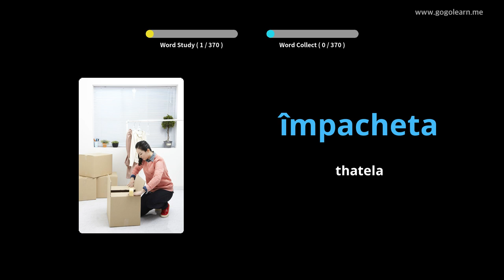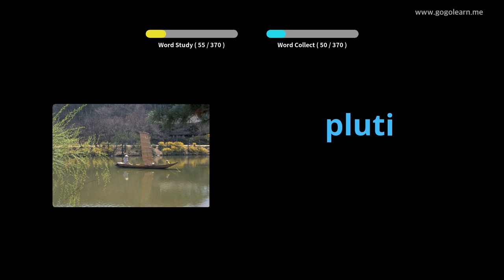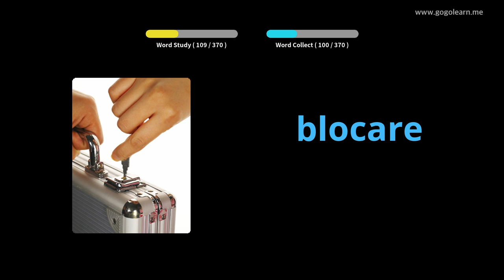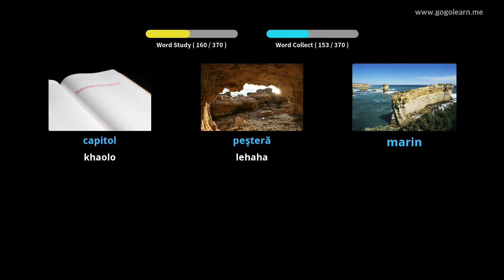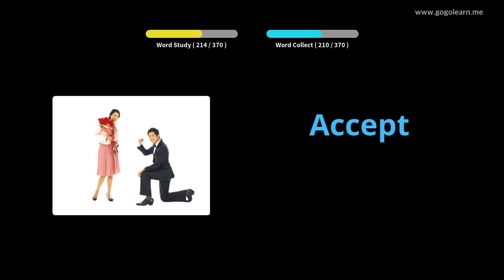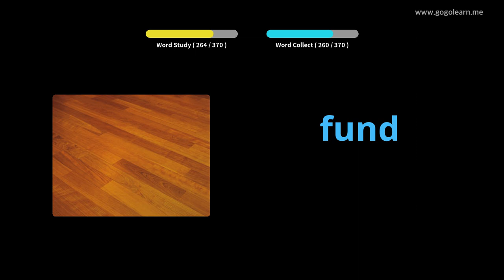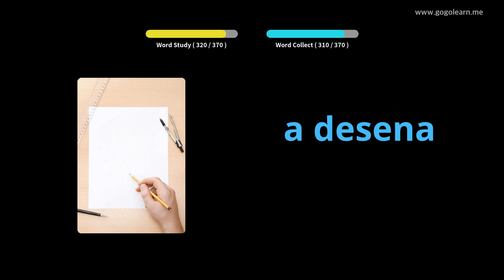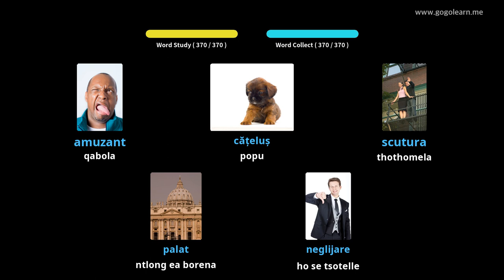Sekhechana sa Sekolo sa Seromania sa Vocabulary Sekolo sa 3 | Golearn